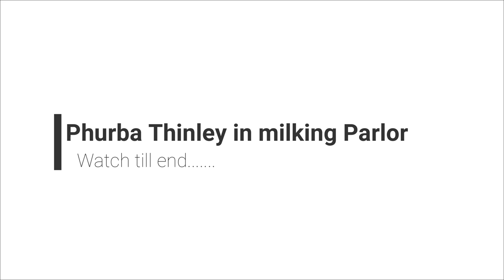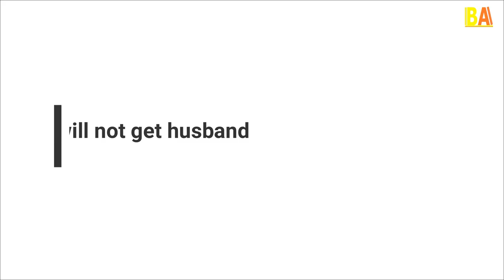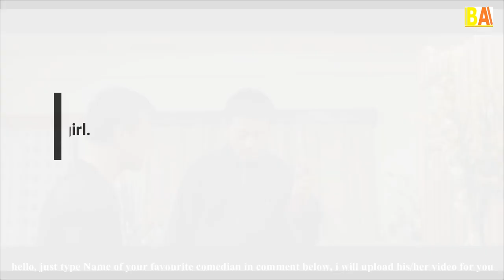Bhutanese best comedian Phurba Thinley working as a police and helping his boss[BHUTAN ALBUM]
i will keep on entertaining you all.